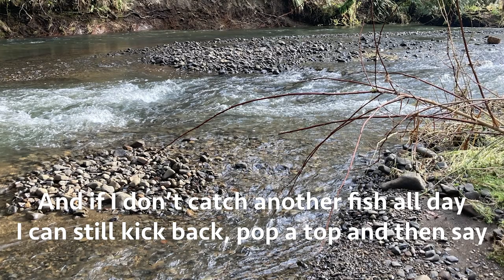"Doesn't Matter Caught A Fish" | Lyric Video for Mix-Tape Early Version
Original rap song performed by Lucas Holmgren on the beat "Urban Traffic"

Danya Vodovoz Hannover
Germany

It was way too light
(Doesn’t Matter Caught A Fish)
And it didn’t really fight
But I gotta get em in
 Then I casted in a limb

Well I pull up quick to the dock just now
And I got a fat sack full of bait and wow
My rods are lined up and my line is fresh
I got 6 and 10 and 50 pound test
I’ma cast nice like KVD
And if you try to compete
Well you won’t touch me
I’m a sucka for bites
You a sucka gets skunked
If you cast over me
I’ma cut your line punk

Hookset hookset going to the dome
I’ma catch my limit than I bring it on home
Plenty other fish in the sea they say
But I’ma catch them all to they dying day

It was smaller than my bait
And the haters gonna hate
Yea the photo wasn’t great
Not a record in my state

Pulled up a fish that wasn’t really big
But when you ain’t catchin nothin it’d be feelin like a pig
 So if you ain’t bought to dig
I got nibbles on the rig
I be catchin I be blasting I be catching on my jig

In the past 5 trips I had gone home empty
But plenty other lakes in my town still tempt me
And if I don’t catch another fish all day
I could still kick back, pop a top and then say

Ya my girls kinda pissed
And I shoulda left at six
And the moneys all gone
And I’ll never make it home

Someday soon I’ma cash out
I’ll be catchin fish til I pass out